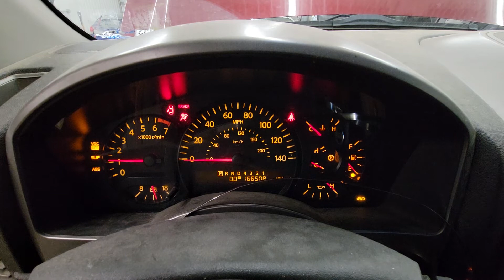FOR SALE - 21I0969 - 2005 NISSAN ARMADA - 5.7L ENGINE